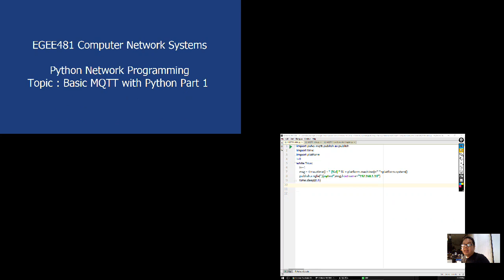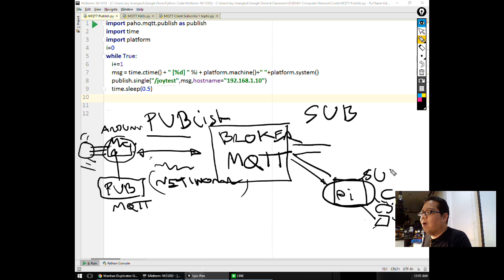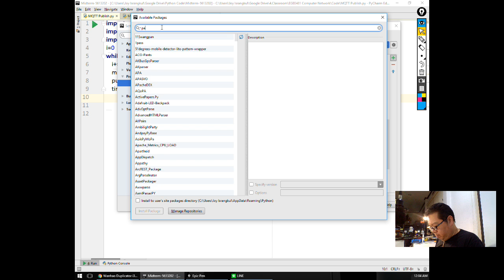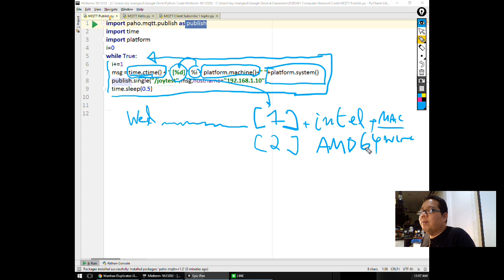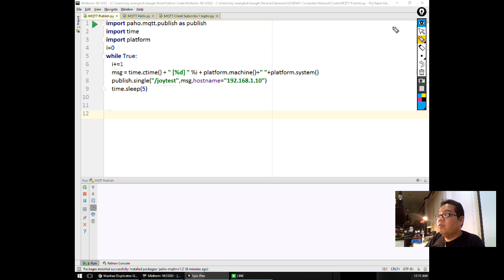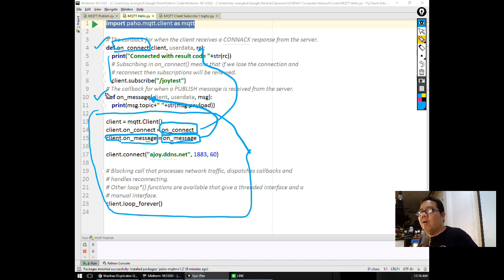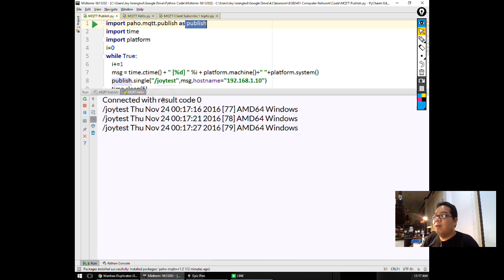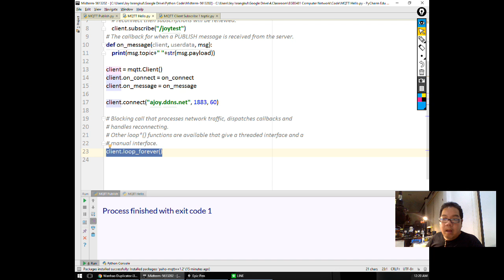EGEE481 Python Network Programming - Basic MQTT Part 1